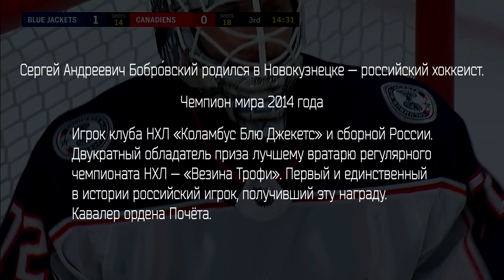ДОСТАТЬ БОБРОВСКОГО | 2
Когда не ищешь легких путей, когда хочешь забить Бобровскому!  Смотрим новый выпуск и пишем в комментариях свои прогнозы - получится у меня или нет!